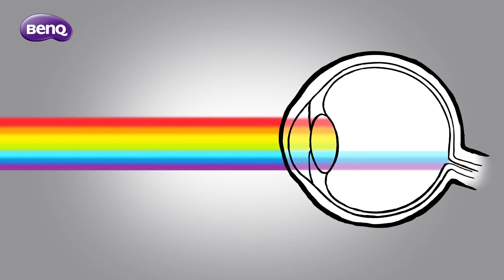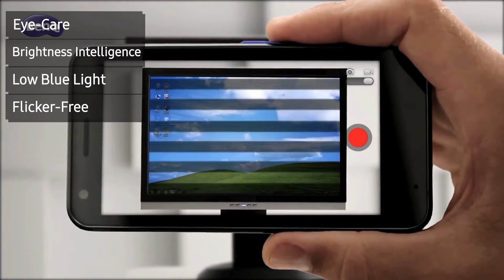Монитор BenQ GL2460BH, 24 дюйма